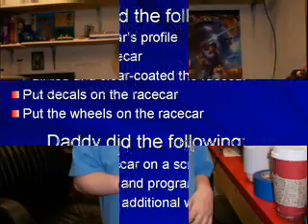Ethan Ward's Pinewood Derby Racecar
This is Ethan's Pinewood Derby Racecar for Cub Scouts.  Ethan joined the Cub Scouts in the Fall of 2011 as a Wolf Scout in Pack 16 from Fairmont, West Virginia.  Ethan is 8 years old and in the second grade.

For fun (and with the permission of his den leader), we added a small electronic circuit that causes lights to chase back and forth on the front (like KIT from Knight Rider) using a 10-segment bar LED, a PIC16F684 microprocessor, a 3V Lithium coin cell battery, and a push button hidden under the engine block.  When the push button is pressed, the lights chase back and forth 20 times.